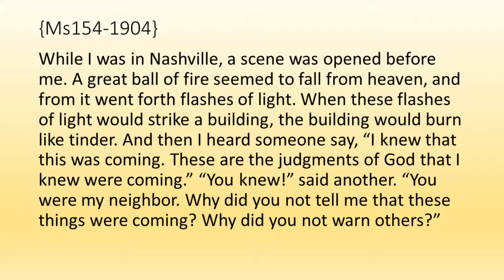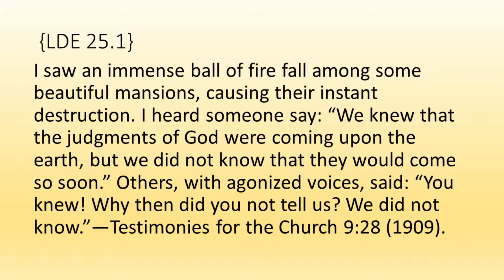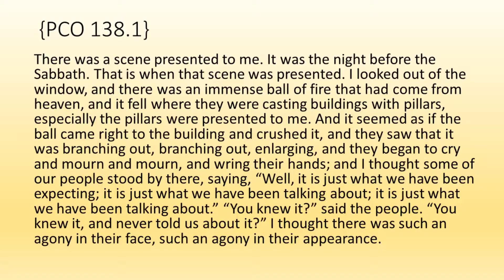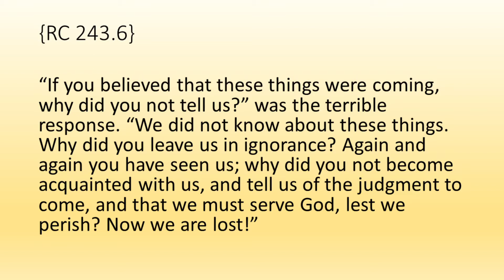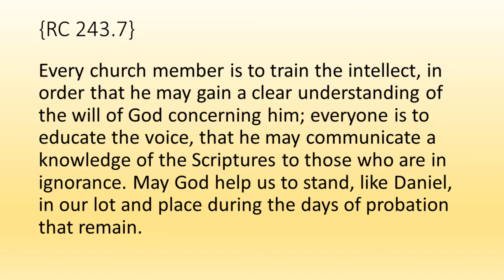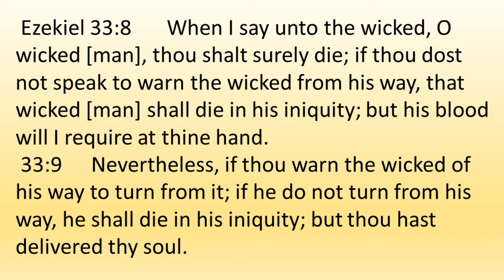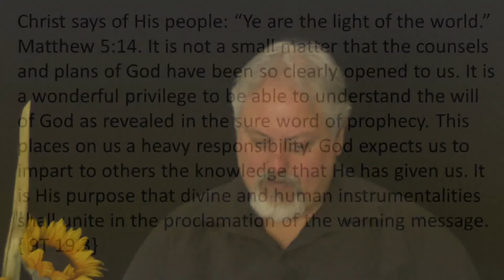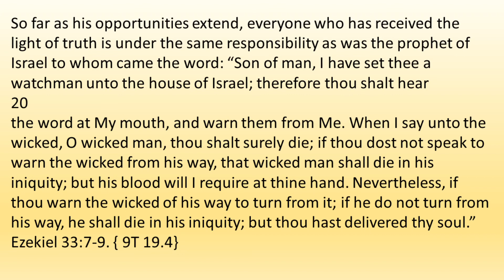Nashville Warning Message